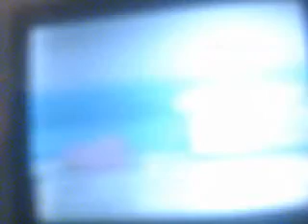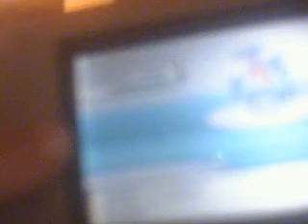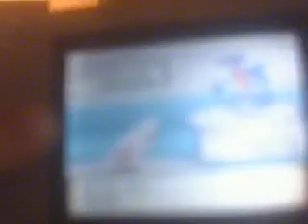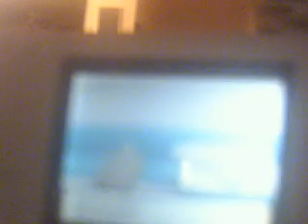mon équipe pokémon vs cynthia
pokémon diamant francpkmn59 vs cynthia